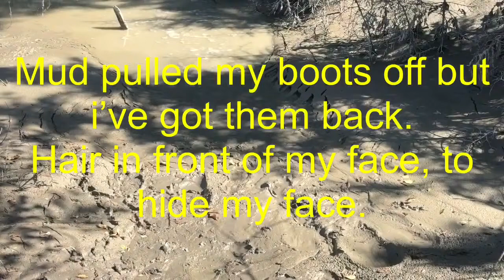Fun WAM Mudding: Little muddy fun. Part 5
ID: k7yULFMNq2o
Uploader: Fun WAM Mudding
Uploader ID: UCEcOaVJiRUPIaLyNe4X5oSA
Upload date: 20180731
Title: Fun WAM Mudding: Little muddy fun. Part 5:
Description: Trying to clean some mud off, but very little luck, because it’s a soft muddy bottom in that water, have to get on knees so I won’t sink.
I have to keep my hair in from for my privacy, sorry for that.Final part 5:
Reuploaded from Footprints Archive.